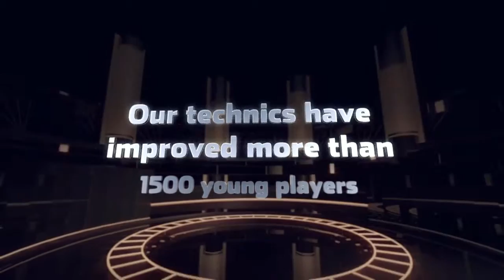Top Youth Basketball Girls And Boys Camps In Hutto Tx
We run some of the finest year around basketball camps in the area. Our camps focus on the things that make your child a great player. If your goal is to become a great shooter,ballhandler or an all around player you have reach the right place. Fundamentals the key element to become a an elite player. Coaches always talk about the level of fundamentals young players should have. If you are ready to make that jump to become a player with a an arsenal of moves come check us out.

I obtain phone calls regularly from basketball gamers that intend to enhance their nasty shooting. Several of these gamers are kids. Some are university gamers as well as some are dipping into the expert degree.

These basketball gamers call me considering that they recognize that making foul shots has a lot to do with exactly what is taking place in their head before they get to the line as well as once they get to the line.

Capturing foul shots is fairly psychological, when you master the technicians of holding the ball appropriately, aiming appropriately, using your legs, keeping your equilibrium as well as conveying some backspin on the basketball.

Keep in mind, there is nobody safeguarding you at the nasty line as well as you obtain the opportunity to get set, obtain comfortable as well as locate your shooting eyes, your shooting touch as well as your shooting mind. The speed during a basketball game is extremely different compared to the speed when you go to the line.

Below are a few even more ideas to aid you be much more regular as well as effective at the nasty line during game conditions:

1. Create a regular regimen when you boost to the nasty line. Your regular have to enable you to be loosened up, positive as well as concentrated. Taking three deep breaths before you get to the line can be fairly valuable.

2. Exercise nasty shooting with interruptions. Some coaches educate their gamers to make foul shots with fans yelling as well as waving towels as well as banners behind the backboard. They stimulate these conditions in practice. Discovering how to manage these kinds of stimuli will assist make you a much better nasty shooter.

3. Method shooting with your eyes closed. This will assist you to create touch, feel as well as self-confidence.

4. Aim to obtain your nasty shooting to the eighty percent degree in practice.

5. Invest a long time on a daily basis envisioning your business sinking foul shots. If you like, envision that you are your favorite basketball gamer that goes to the line is an NBA game.

6. If you miss your very first free throw, advise your business that one of the most essential chance is the following one that you will absorb the game.

7. Discover the best ways to put your business right into the area at the line by grasping self-hypnotic strategies. These approaches are described in my publications as well as in my various process.